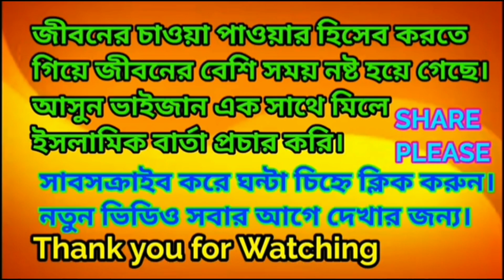Md Riyajul Islam & Anisha Parvin New gojol || ফারিনা খাতুনের গজলের ক্লাস। হাড়োয়া গোসাইপুর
⏭প্রিয় দর্শক ও শ্রোতা মণ্ডলী Islamic Barta Official চ্যানেল আপনাকে স্বাগত জানাই।
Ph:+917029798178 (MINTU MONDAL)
Islamic gojol,
Islamic Barta gojol,
Islamic Barta live,
Islamic Barta shilpi gosthi,
Islamic Barta channel,
md imran gojol,
Modinar khusboo silpi gosthi
Modinar khushi gojol
2021 new gojol,
imran gojol,
gojol,
huzaifa gojol,
Ramjan Gojol,
bangla gojol,
md imran,
ফারিনা খাতুন গজল
md imran gojol 2021,
md huzaifa,
huzaifar gojol,
md huzaifa gojol 2021,
new gojol,
imran gojol 2021,
Saifuddin gojol,
md imran gojol,
mufti abdul kayum saheb,
md imran gojol live,
রমাদান গজল,
mufti abdul kayum saheb live,
mufti abdul matin saheb live,
mufti rajab ali saheb live,
রোজার গজল,
waz live,
gojol live,
imran gojol,
gojol,
md imran,
bangla gojol,
abdul matin saheb,
Silpi anisha parvin gojol ,
মায়ের কষ্টের গজল,
মায়ের গজল,
এক বুড়ির গল্প,
⏭Copyright DisclaimerDo not upload to YouTube A with any program on ourchannel.Copyright Disclaimer Copyright Disclaimer UnderSection 107 of the Copyright Act 1976, allowance ismade for "fair use" for purposes such as criticism,commenting, news reporting, teaching, scholarship, andresearch.